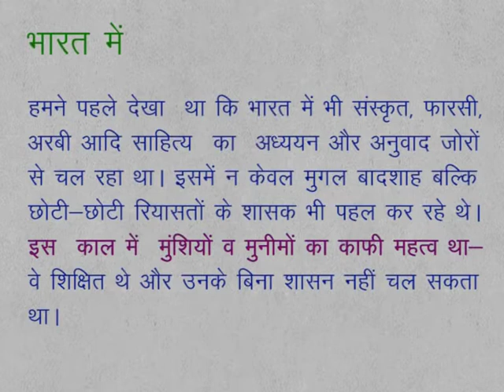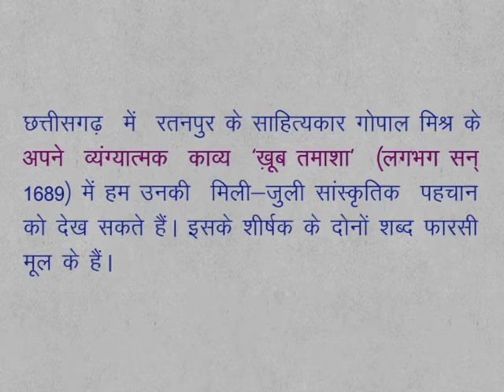CLASS 9th SOCIAL SCIENCE | CHAPTER 6 The rise of modern culture in Europe and India